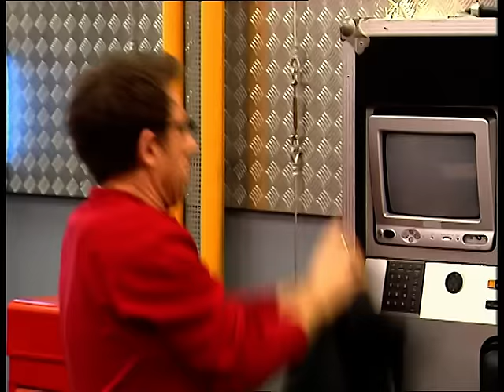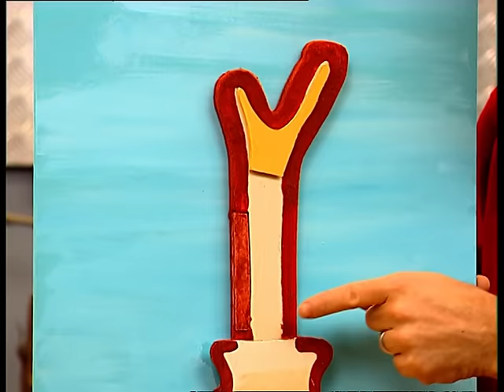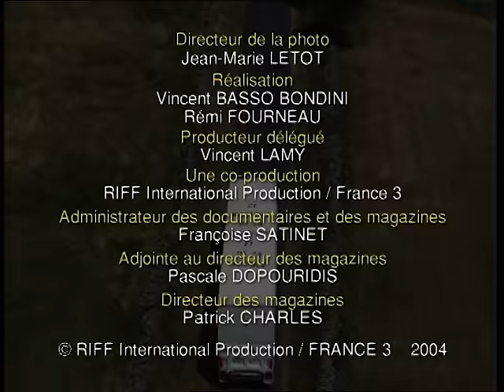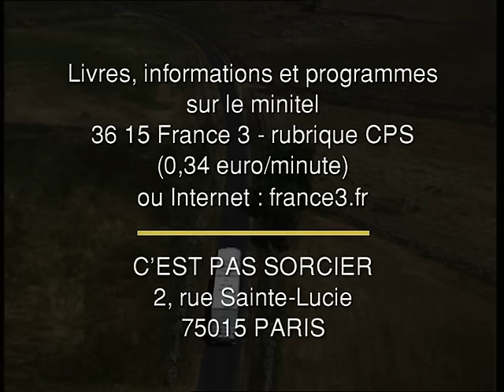C'est pas sorcier -CERVIDES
Les cervidés se comptent par centaines de milliers en France. Dans certaines régions, ils sont même en surpopulation. Pourtant, les occasions de les observer restent rares. Fred et Jamy se sont partis découvrir comment vivent ces animaux farouches. Ils sont au parc de la Haute Touche et au Château de Chambord. Cerf, daim, chevreuil, mais aussi renne, élan, wapiti et poudou... Qui sont ces cervidés ? Pourquoi les bois d'un cerf n'ont-ils rien à voir avec les cornes d'une vache ? D'où leur viennent ces excroissances qui ressemblent à des branches d'arbres ? Pourquoi les cerfs brament-ils en période de reproduction ? Et pourquoi, après avoir failli disparaître, sont-ils parfois si nombreux qu'ils menacent même certaines forêts ?